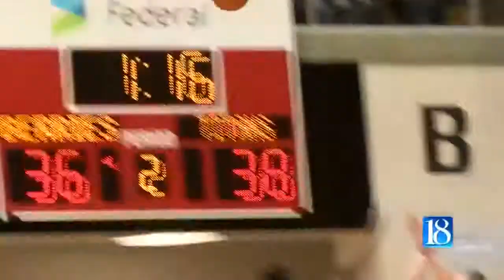Friday Night Frenzy Feb 17 Segment 1